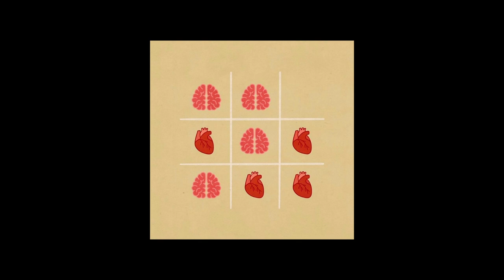Ernia x Ariete Piano Solo Beat - Endless - Sad Piano Beat (No Drums)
This Sad  Beat is free for no-profit Use (Youtube, Soundcloud)
If you upload this for free please Credit me so I can listen and share on my page (Prod. GIONA)

Key Em, BPM 88